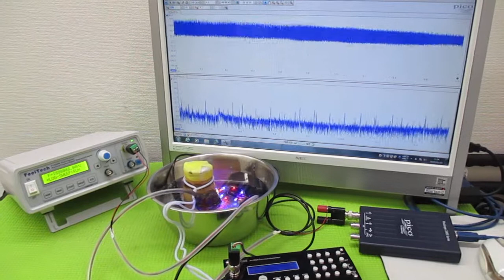オリジナル製品：超音波発振プローブを利用した超音波制御技術 ultrasonic-labo